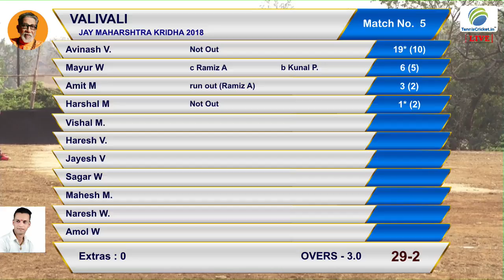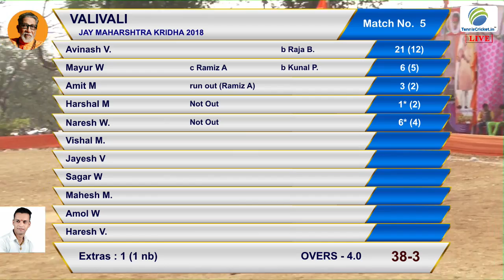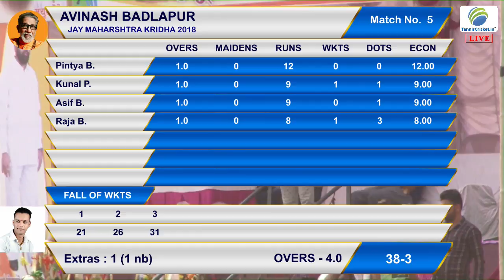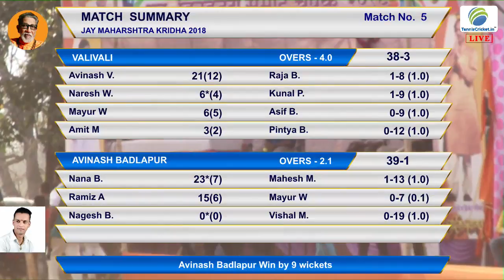5 match | day 1,JAY MAHARSHTRA ERANJAD- 2018